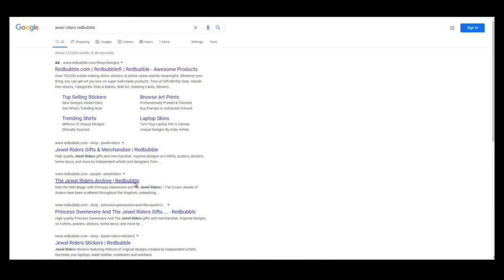RedBubble: Circle of Friend | Princess Gwenevere/Starla and the Jewel Riders | Unicorn | Horse | Cat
The Jewel Riders Archive's original comic celebrating those “Circle of Friends!”

Original TEES
Original PHONE CASES
Original PRINTS
Original POSTERS
Original STICKERS
Original MUGS

Exclusive designs printed just for you on a variety of awesome things. Fangirls, geeks, art lovers, fashionistas, and gamers, your new favorite thing is waiting for you on Redbubble. Carry the magic with you wherever you go (even if it's not through a Wild Magic portal).